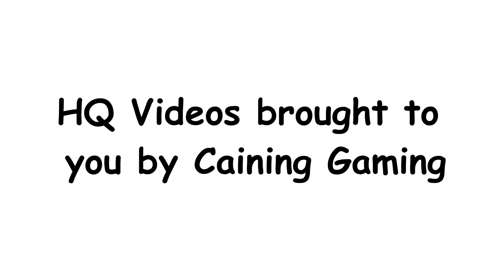BLEACH Brave Souls Full Dialogue Speedrun #26 CFYOW 0+1